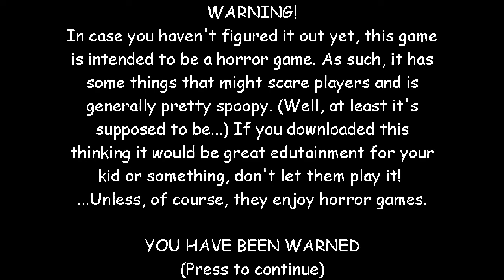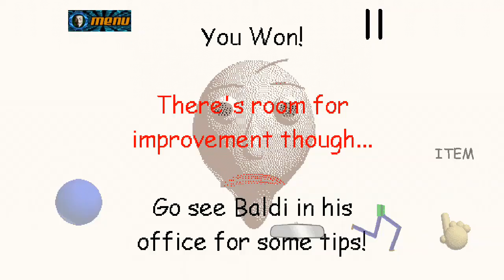baldi basics random chapters you can survive baldi basics android mods